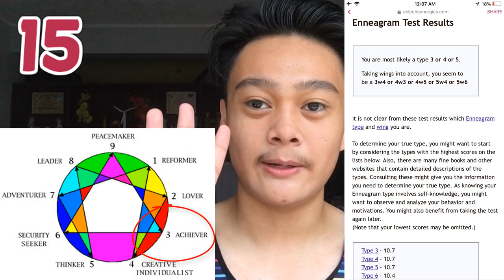50 FAST FACTS ABOUT ME!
*CHANNEL MC SERVER COMING SOON!

MY INSTAGRAM (@) ► swarzeo
MY TWITTER (@) ► TBA